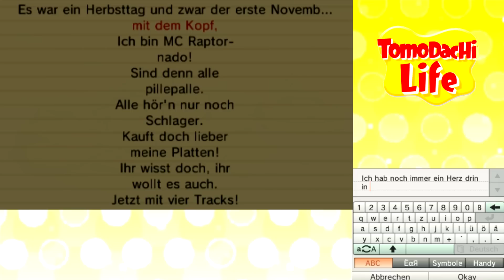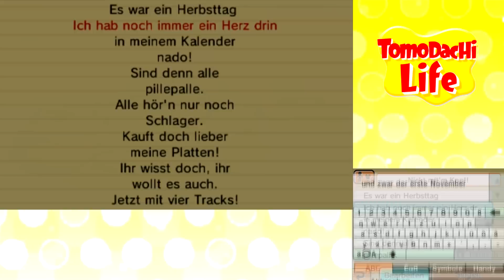Foka, der Rapper - Tomodachi Life #4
Let's Play Tomodachi Life Part 4 - Foka, der Rapper

In "Tomodachi Life" bist du der Verwalter deiner eigenen Insel. Lass neue Mii-Charaktere einziehen und begleite sie durch ihr tägliches Leben. Hilf ihnen bei ihren Problemen und sorge dafür, dass deine Insel zu einer Wohlfühloase wird!

►Falls ihr gerne bei Amazon einkauft und mich ein bisschen unterstützen wollt,  tut das bitte unter diesem Link (der Preis ändert sich nicht!)

►Falls ihr gerne bei MMOGA einkauft und mich ein bisschen unterstützen wollt,  tut das bitte unter diesem Link (der Preis ändert sich nicht!)